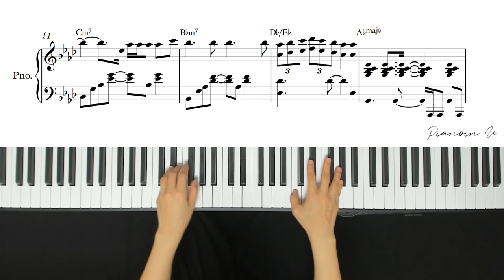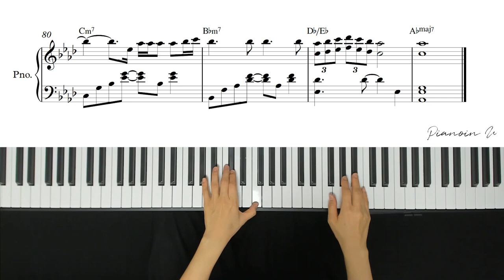San E, 레이나 '한여름밤의 꿀(A midsummer night's sweetness) / Piano Cover / Sheet